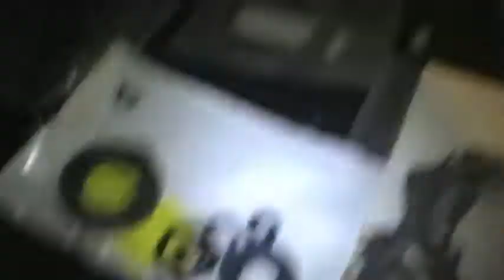1978 Suzuki RM400 Project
Mark's 1978 RM400 Project Bike